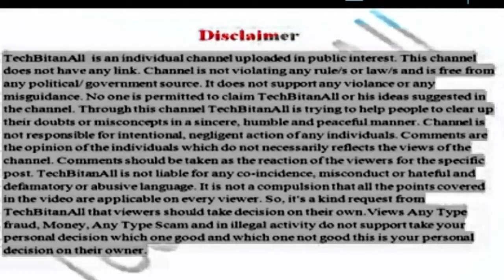Kuwait jobs Bick driver delivery boy jobs 2020 || telugu lo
Kuwait jobs vacancy 2019-20
Kuwait jobs driver bick driver labor helper masoon plamber supervisor sales man airport cleaner trolley boy jobs vacancy
More information in this video contact phone number